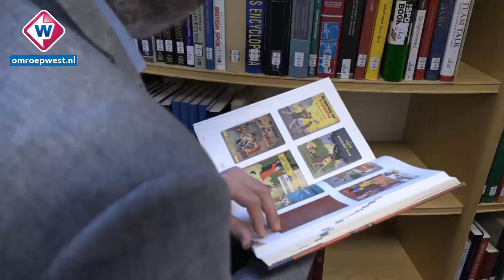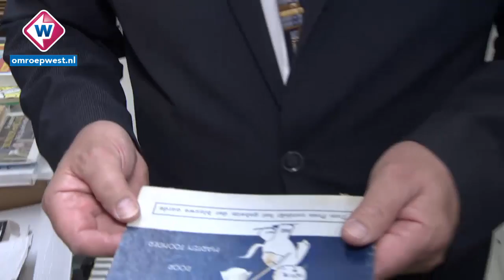Uniek striparchief dreigt verloren te gaan voor Nederland - OMROEP WEST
Met 600 strekkende meter is het de grootste en meest complete
stripboekenverzameling van Nederland. De 69-jarige Hans Matla uit Den Haag heeft er ruim 60 jaar over gedaan om de ruim 70.000 stripboeken en 100.000 stripbladen bij elkaar te krijgen.